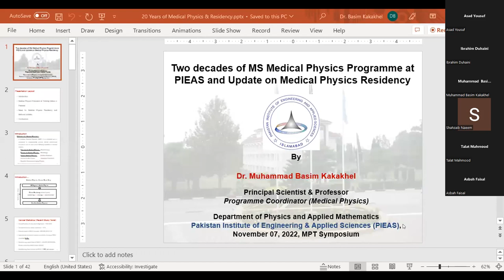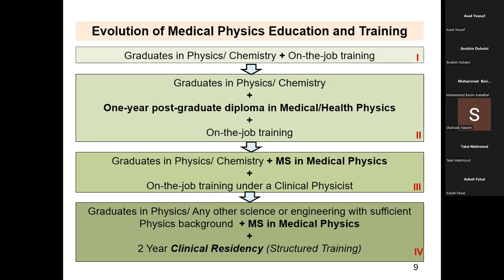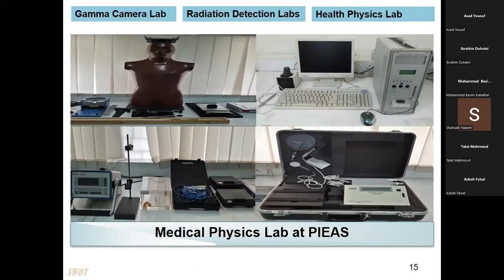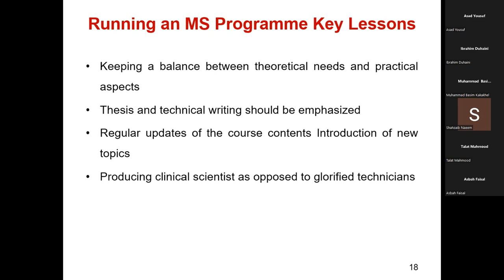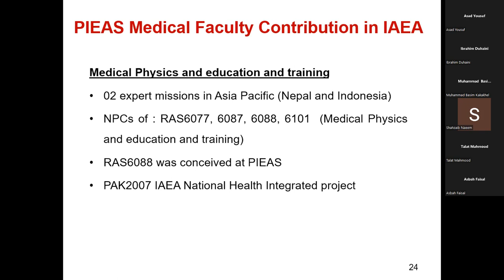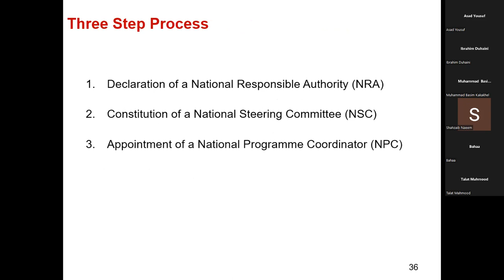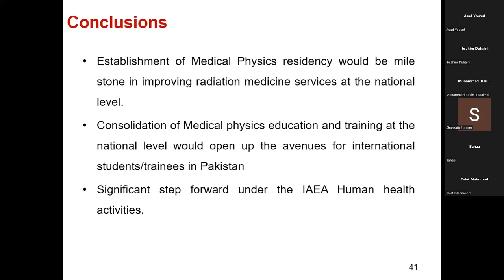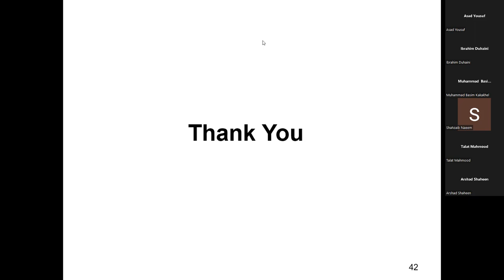PIEAS Medical Physics Program and Residency Future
Two decades of MS Medical Physics Programme at PIEAS & Update on MP  Residency
Dr. Muhammad Basim , Professor, PIEAS